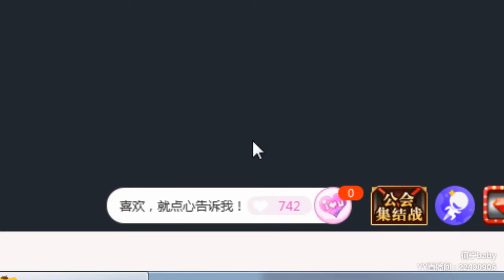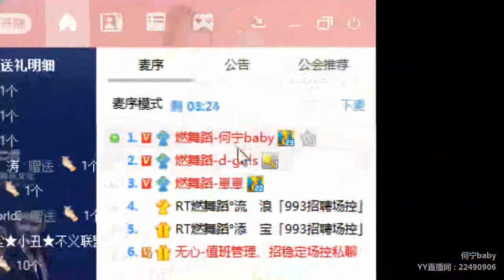【Hot Dance】【KPOP Dance】【Tik Tok app】【Douyin】【抖音】【燃舞蹈】 YY LIVE 何宁baby